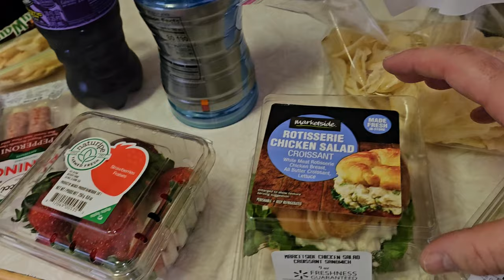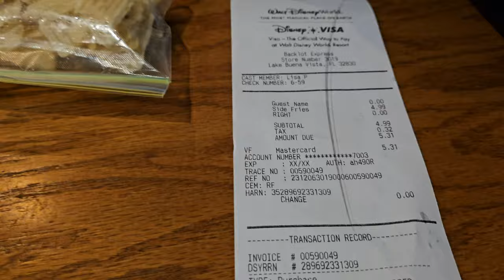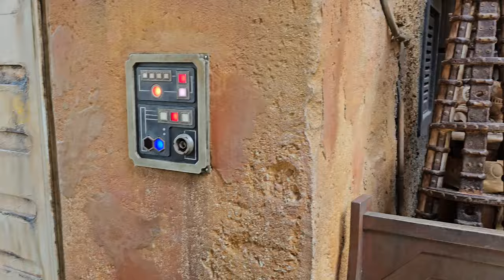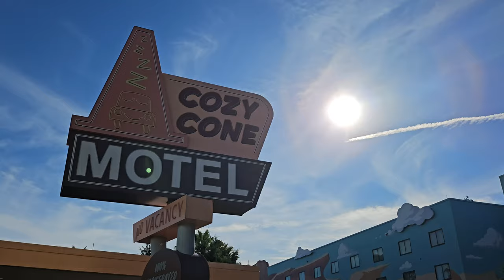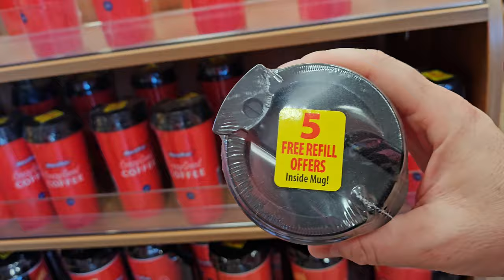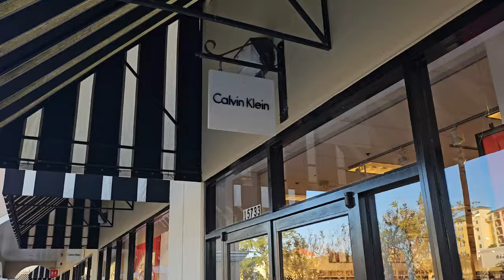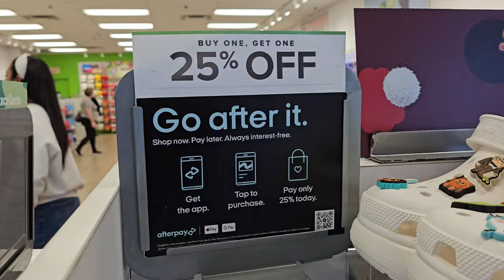Florida Day 7 VLOG! MORE OUTLET SHOPPING, First time on the Skyliner| WALT DISNEY WORLD VLOGS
Terrifying Adventures at Hollywood Studios and our first Skyliner Ride | Florida VLOG

Welcome back to the beehive annd a brand new WALT DISNEY WORLD VLOG 2023!

Experience the magic of Hollywood Studios during the festive season in our latest YouTube adventure! Join us as we embark on thrilling rides like the Rock 'n' Roller Coaster featuring Aerosmith and the iconic Tower of Terror.

Follow along as we explore Toy Story Land and ride the Slinky Dog Dash for the first time!

After all the excitement, we take a break for lunch with goodies picked up from Walmart, enjoying a picnic amidst the park's enchanting atmosphere. But the adventure doesn't stop there!

We hop aboard the Disney Skyliner for the first time, making our way to the Art of Animation Resort for a change of scenery.

As the day winds down, we indulge in some outlet shopping at Lake Buena Vista Outlets, scoring some amazing deals before heading back to our villa for a cozy and budget-friendly meal to end the perfect day of Disney magic.

Bee happy 🐝

Music : Track: Cars And Bikes Sport [Rock Music] by MokkaMusic / Cars and Bikes